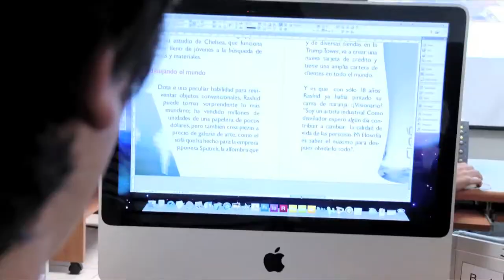Filosofía Institucional UP